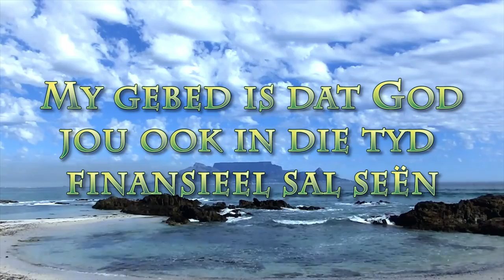Is jy klaar voorberei?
Pastoor Leon van Rensburg se boodskap vir Kersdag 2021. Skrifgedeelte: Mk 1:1-8